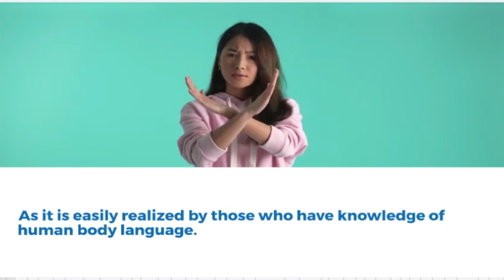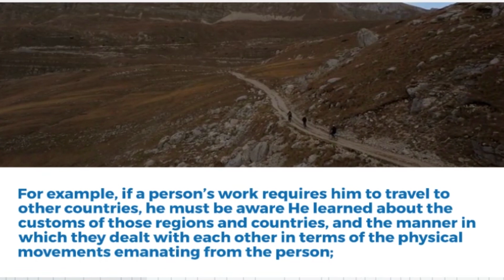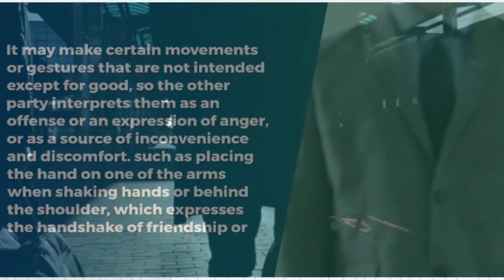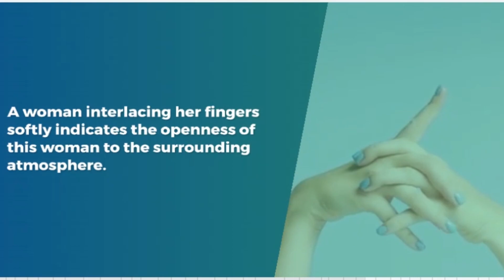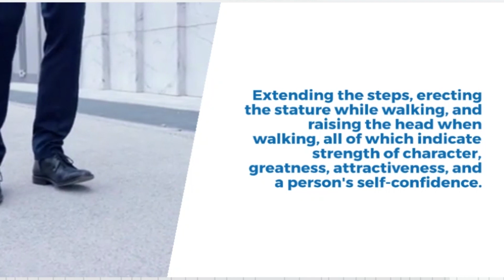Involuntary movements have psychological meanings in body language